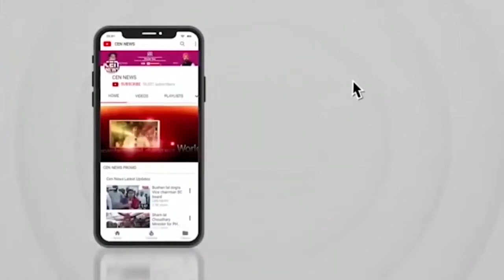पटेरा से बांदकपुर जागेश्वर नाथ मंदिर में भोलेनाथ के दर्शनों के लिए कावड़ यात्रा का आयोजन